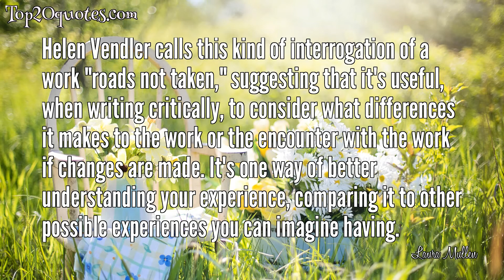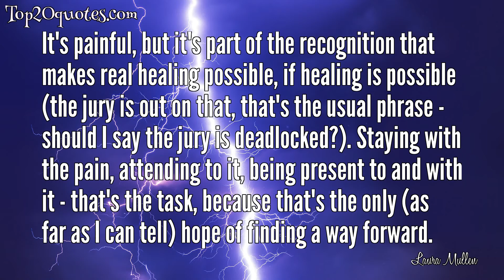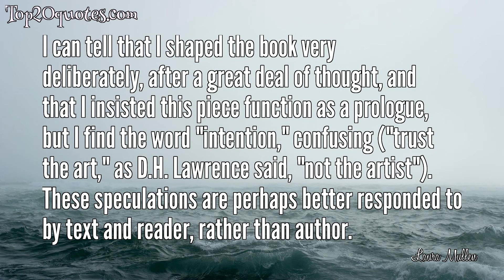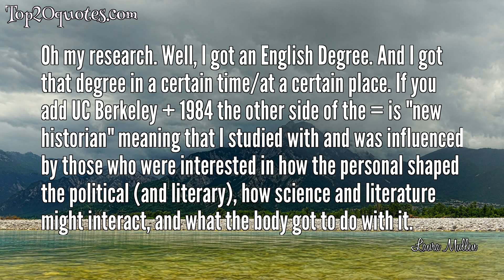💥 Top 20 Quotes of Laura Mullen - Poet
Top 20 Quotes of Laura Mullen:
 🌠 Wherever something is "pinned down" there's a little hole - at least one - more likely many.
 🌠 So when we're told to "move on" or "let go," we should take a look at who is saying it and why, and when we see repetition happening it's worth trying to understand it before attempting to shut it down.
 🌠 I love that "furious and gorgeous barrage." That helps me see the relation between the introduction and the book's final section, where writing about a fire (and about the attempt to understand the event), also becomes an attempt to understand how writing might get closer to the fire, in so many ways.
 🌠 Helen Vendler calls this kind of interrogation of a work "roads not taken," suggesting that it's useful, when writing critically, to consider what differences it makes to the work or the encounter with the work if changes are made. It's one way of better understanding your experience, comparing it to other possible experiences you can imagine having.
 🌠 With Complicated Grief I can say that there was a certain simplification in the process. Getting older means less wasted effort, things are clearer earlier. Being young meant flailing around a lot, especially as I was trying to invent new shapes without a ton of models.
 🌠 I had Paterson, and The Art Lover, to guide me for The Tales of Horror (written from 1988-'97 and published in 1999), but I still was so lost, back then, as I tried to understand what I was writing and how it went together. There was a draft of that manuscript that had all these brightly colored paper clips on the pages so I could visualize what I saw as the book's themes and threads - that was a long time ago.
 🌠 Complicated Grief was written in larger and more coherent (if disparate) shapes. The question was how they fit together. The mind is coherent, trust that was the best writing advice I ever got (I got it from Carole Maso and I pass it on). It's true, and clearer and clearer as one grows and gains an improved sense of who one actually is (as versus who one was supposed to be).
 🌠 The most important aspect of writing the pieces that make up this eighth book was yielding to my obsessive side, letting my own "complicated grief" in on the process. You can imagine how tempting it is to try to fight the part of you that loops and loops, caught up in tangled sorrow from which it seems there's no escape.
 🌠 We live in a culture that insists on "moving on" (even while our loyalty to and love of the franchise and the sequel give away a larger loopiness). But I tend to dwell or obsess or meditate, and I came back to, for instance, the figure of Dickens's "Miss Havisham" with some (self) recognition if not relief.
 🌠 Miss Havisham is an important feminine literary figure in the tradition of Antigone (though it's significant that Antigone is fighting to bury something and Miss Havisham refuses, as it were, to bury the corpse). Like Hamlet, she's focused on what everyone would rather not know or would like to forget, and she seems crazy / stuck as well as bitter, but she's also a perfect prototype of a performance artist. She's intentionally hard to deal with inviting the audience to remain with the violated body, the evidence of violence.
 🌠 It's painful, but it's part of the recognition that makes real healing possible, if healing is possible (the jury is out on that, that's the usual phrase - should I say the jury is deadlocked?). Staying with the pain, attending to it, being present to and with it - that's the task, because that's the only (as far as I can tell) hope of finding a way forward.
 🌠 It is worth asking who decides what's an "obsession" and where it differs from meditation or the kind of deep dwelling on a subject we see in philosophy or the work of Robert Wilson, for instance?
 🌠 In a museum in El Paso, Texas, there's a map that shows all the places the border between the U.S. and Mexico has been (because it shifted) - I find it very clarifying (not confusing) to be reminded that everything we feel like we've really pinned down is transient, arbitrary, and marks the site of a painful if not violent negotiation, one that may not have ended.
 🌠 What was toughest for me in writing "Trust," was reliving it, turning and facing this. We move on and we don't move on, you know? She's still there - and by "she" I mean me - caught in that windowless room, that bad bargain and that violation. No one can touch me, sexually, without activating that memory. But I had walled